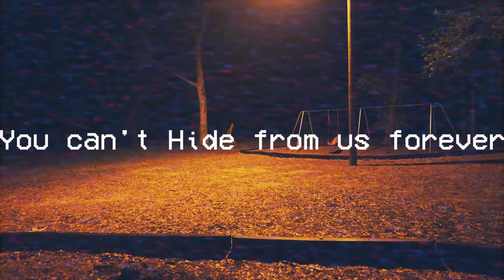The Zombie Tapes - i n t r u s i o n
Here is an archive of a bizarre broadcast intrusion on February 16th 1985. For some ungodly reason this broadcast was only played in the Boston area. I remastered the video to 1080p, couldn't fix that horrid DVR hum and grainy shit but hey at least it is in 1080p. also to my knowledge there are no Zombies in Boston,With that said enjoy the show

Sincerely Dan